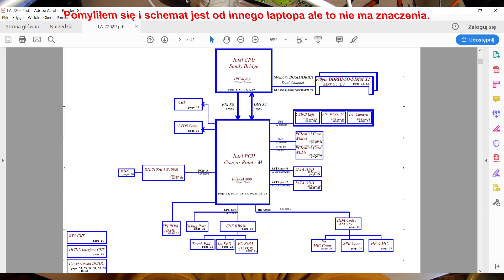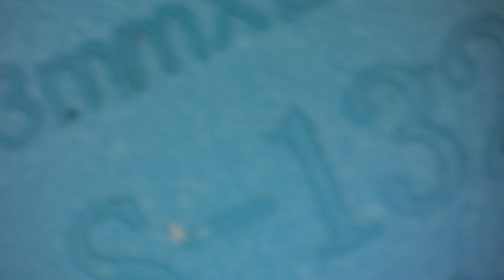USZKODZONE GNIAZDO USB I CZYM TO GROZI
Witajcie, dziś trochę więcej gadania niż robienia ale temat uważam za ciekawy.
Uszkodzone gniazdo usb, gniazdo usb nie działa, zwarcie gniazda usb, to wszystko ma jeden wspólny temat.
Wytłumaczę ci dlaczego takie niepozorne gniazdo usb może być powodem uśmiercenia twojego laptopa.
Wymiana gniazda usb w laptopie Toshiba A660.

Sprzęt jaki posiadam:
Stacja lutownicza Yihua 937D+
Hot-air Yihua 858D
Zasilacz laboratoryjny Yihua 305D
Multimetr FS707 FORSCHER
Mikroskop stereoskopowy SZM7045-STL2
Topnik AMTECH NC-559-ASM-UV czasem Kalafonia
Spoiwo Lutownicze Cynel Sn60Pb40
Czyszczenie elektroniki - alkohol izopropylowy 99,9%
Podgrzewacz kwarcowy PUHUI T8280
Kamera XBLITZ MOVE 4K PLUS